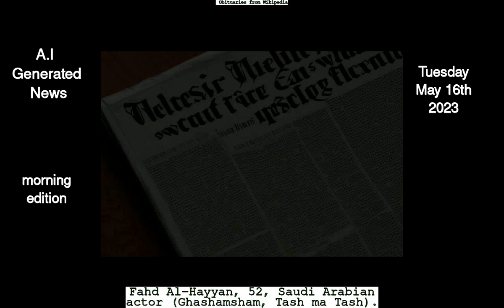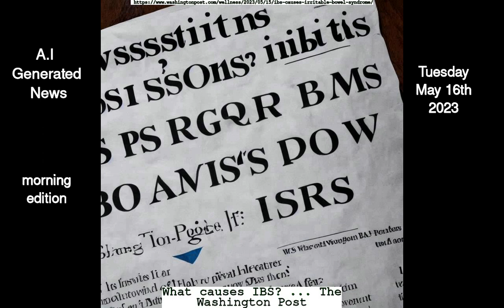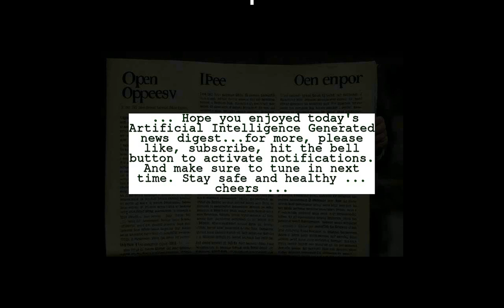Today's AI News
Headlines of today With Links to full articles and DeepAI generated pictures